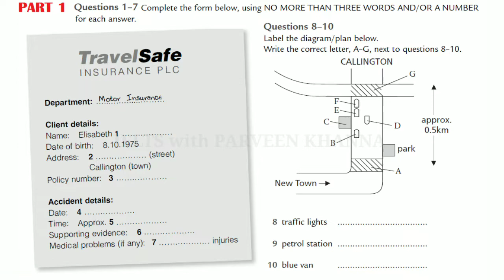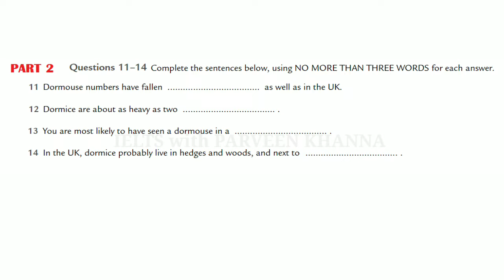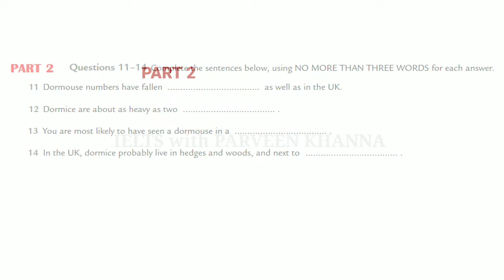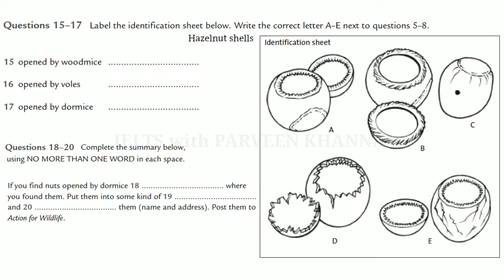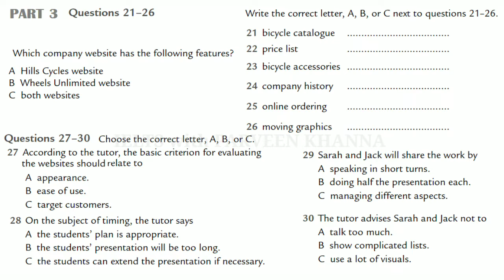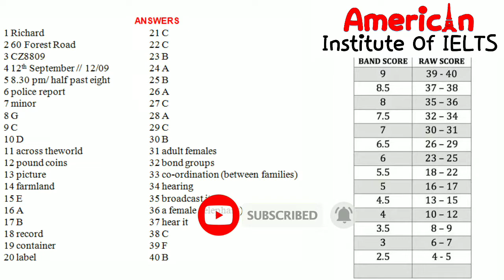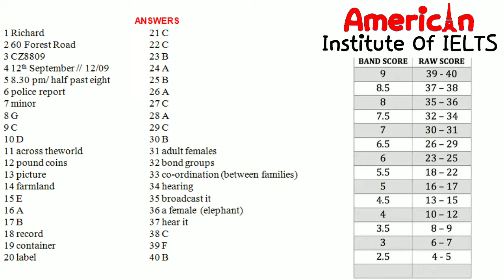TRAVEL SAFE INSURANCE PLC LISTENING TEST WITH ANSWERS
MODIFIED IELTS LISTENING TEST